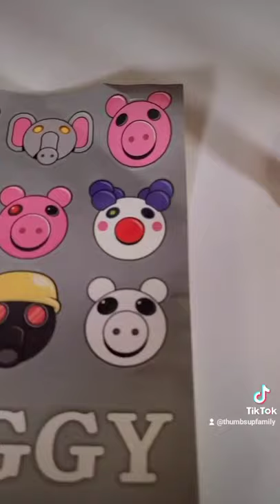Roblox Piggy Ultimate Bundle (Thumbs Up Family)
We found the Roblox Piggy Ultimate  Piggy Bank Bundle.